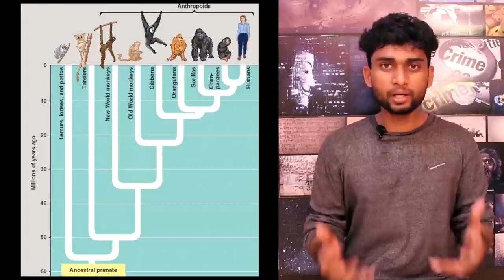8 Wrong Facts Every One Still Believe True | PART - 1 | தமிழ் | BY SAMY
We all have little facts and tidbits of information that we've picked up somewhere along the way that we later find out are entirely false.

Dig through these responses and see what 'facts' you know are actually Fake News.